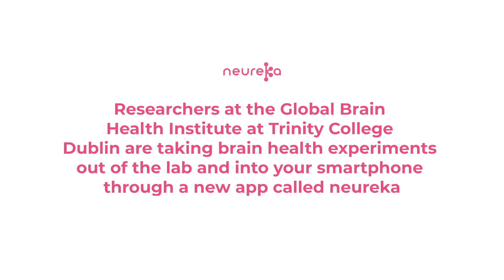Neureka! Help Solve the Biggest Mysteries in Brain Science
Play games and learn more about dementia and mental health research. Become a citizen scientist and help in the fight against mental health conditions and dementia!